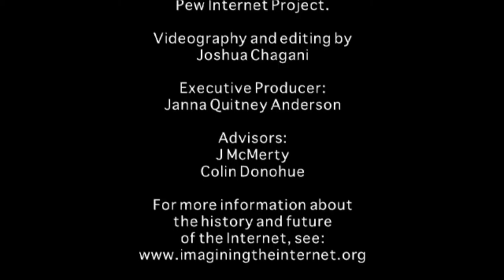IGF USA, 2009: Cybersecurity: A National Priority for the U.S. that is set in a Global Context